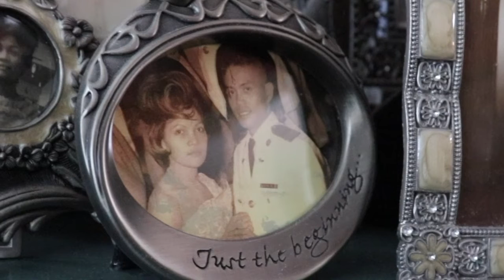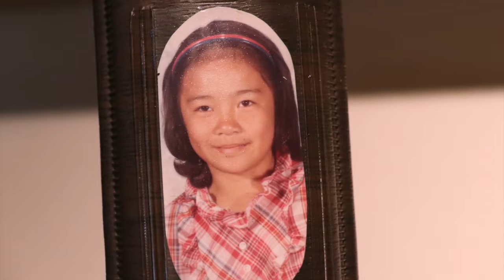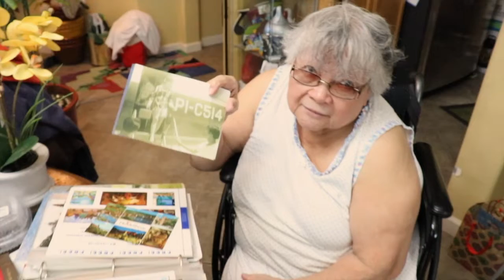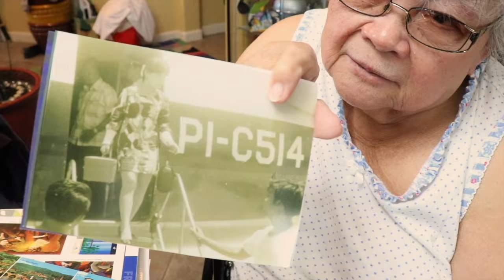LOLA directed by Brandon Gee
My grandma's story coming from the Philippines to America.